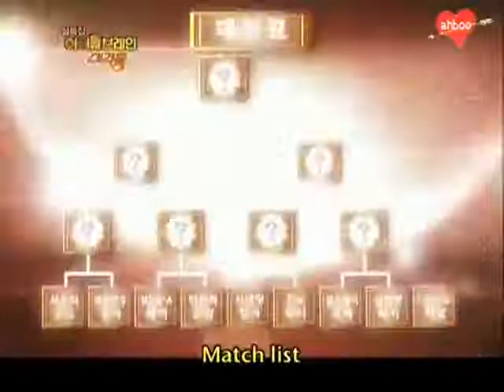[Eng Sub] 110203 ld0I Bra!n C0II!s!0n [6/9]